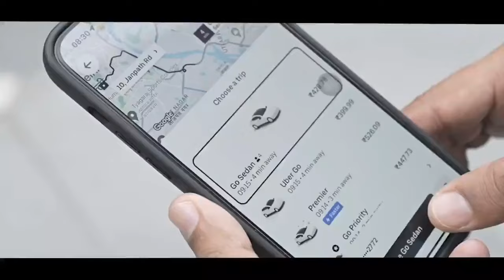'हैंड टू माउथ इनकम' में इनका गुज़ारा तंगी से चल रहा है - राहुल गांधी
आमदनी कम और महंगाई से निकलता दम - ये है भारत के gig workers की व्यथा!

सुनील उपाध्याय जी के साथ एक Uber यात्रा के दौरान चर्चा में और फिर उनके परिवार से मिल कर देश के Cab drivers और Delivery agents जैसे gig workers की समस्याओं का जायज़ा लिया।

'हैंड टू माउथ इनकम' में इनका गुज़ारा तंगी से चल रहा है - न कोई बचत और न ही परिवार के भविष्य का आधार।

इनके समाधान के लिए कांग्रेस की राज्य सरकारें ठोंस नीतियां बना कर न्याय करेंगी - और INDIA जनबंधन पूरे संघर्ष के साथ इसका देशव्यापी विस्तार सुनिश्चित करेगा।